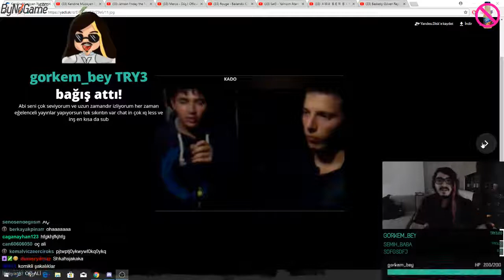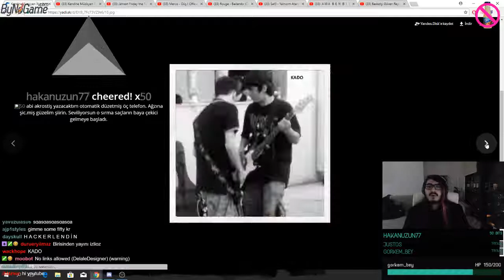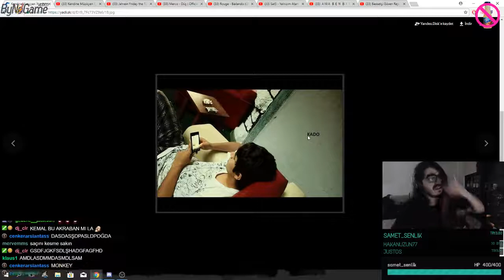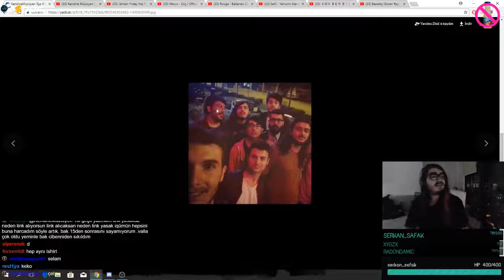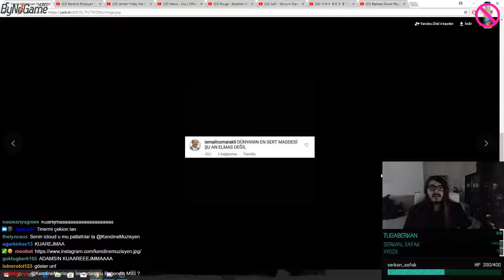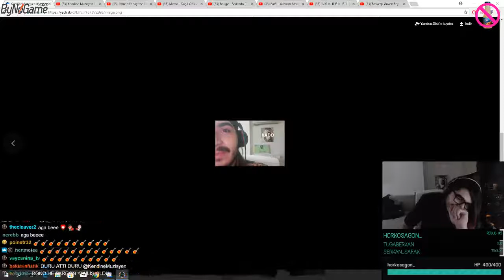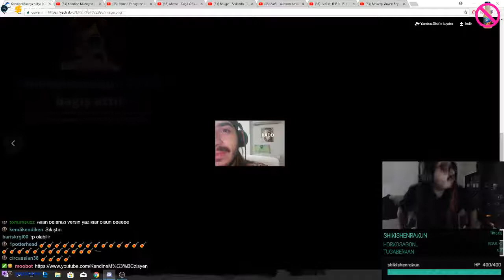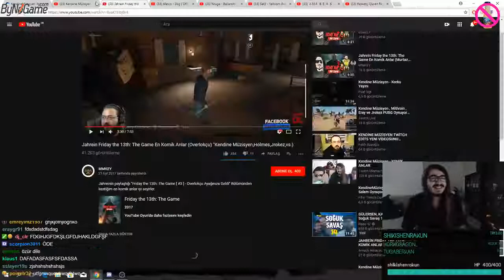Kendine Müzisyen Yeni Yandex İfşalarına Bakıyor